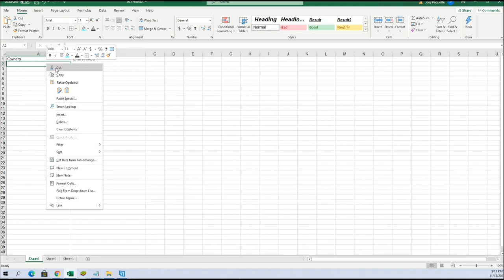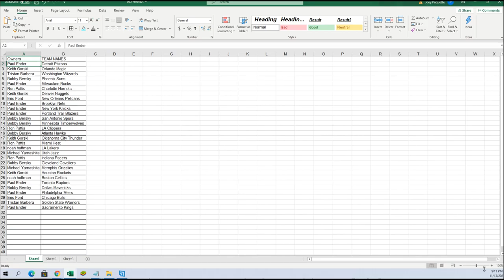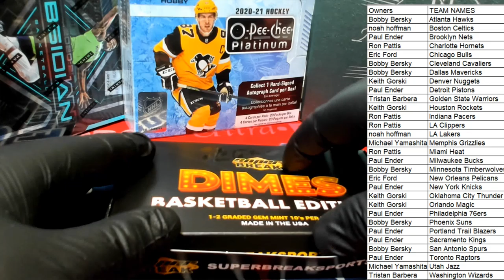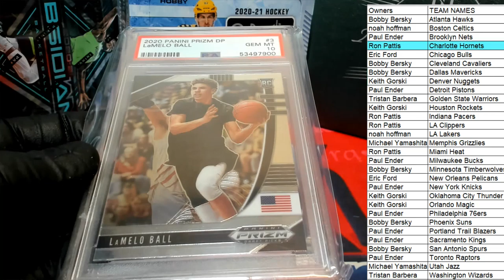2021 Super Break Basketball Dimes Edition Box ID SBDIMES103